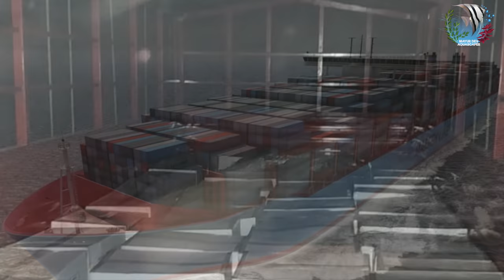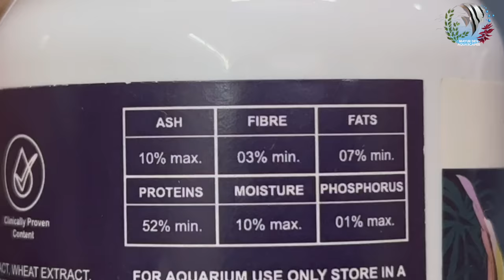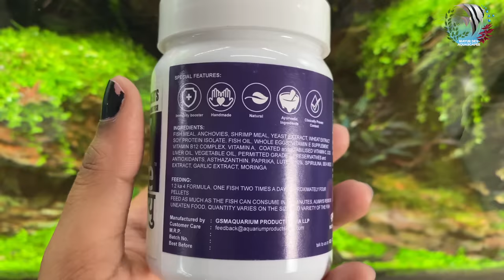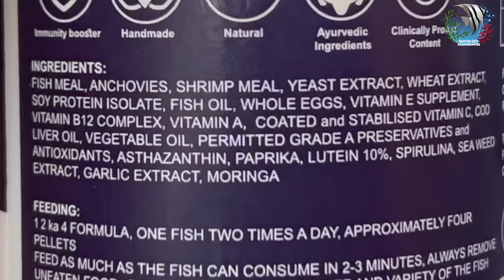Best Fish Food | Nature Aquarium | Mayur Dev Aquascaper | Life Aayuh Tropical Treats 4K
This video is about Best Fish food for a planted aquarium,
Life Aayuh Tropical Treats fish food for planted aquarium,
Nature Aquarium Fish Food, Wholesome diet for fishes,
Handmade fish feed,
Natural and organic food for fishes
Good food for good Life of aquarium fish
Is your fish not eating food? Try using API Nutro Plus for your fish

India's First Planted Aquarium Fish Food with Medicinal properties and Ayurvedic Ingredients; Life Aayuh Tropical Treats Fish Food is NOW AVAILABLE.
Tropical Treats has Fish meal and shrimp meal for a natural diet.

"LIFE - AAYUH" fish food is handmade fish food made with natural and ayurvedic ingredients. It will boost the immunity of your fish and is digestion friendly. Best quality ingredients are used which will keep your fishes healthy and aquarium water clean.

The Aquarium and Fish keeping Hobby that we love so much is dying due to the lack of knowledge and a Who Cares Attitude, NOW it is your turn to be the Change and SAVE THE HOBBY.

* Aquarium Setup: Master the essentials.
* Fish Keeping Wisdom: Expert care tips.
* DIY Projects: Hands-on creativity.
* Reef & Macro Algae Aquariums: Beauty and intricacy.